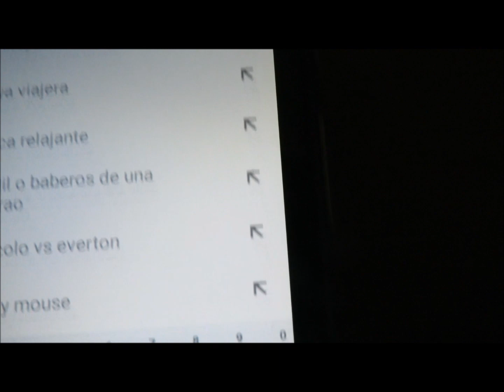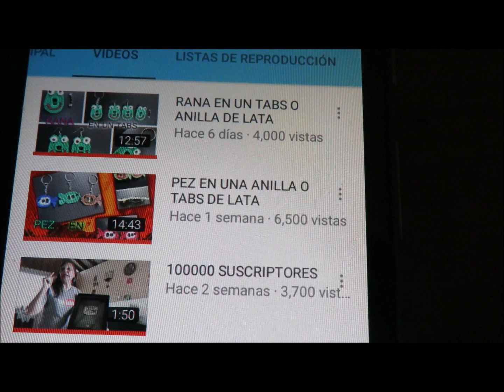LEON EN UN TABS O ANILLA DE LATA